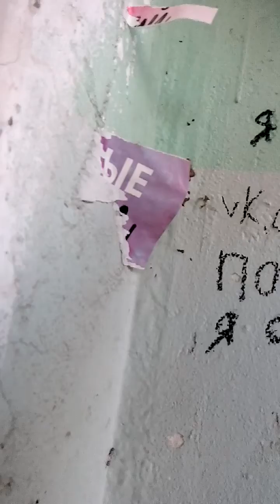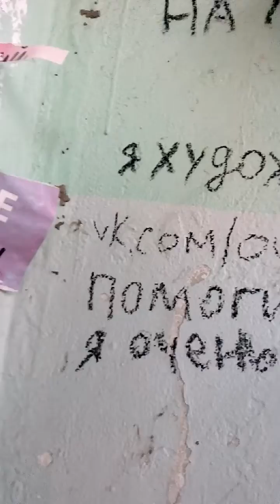23 апреля 2020 г.